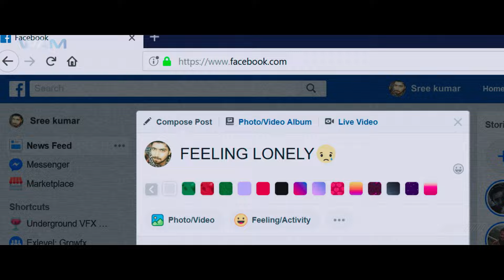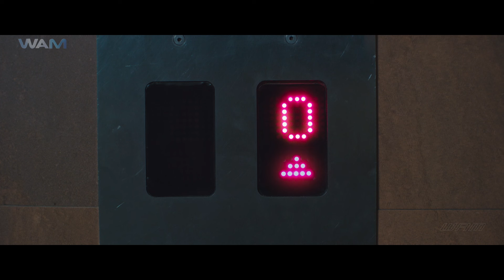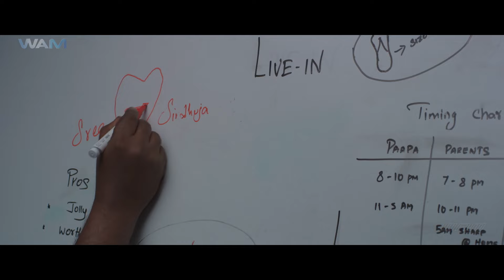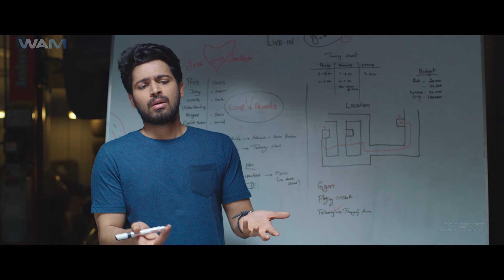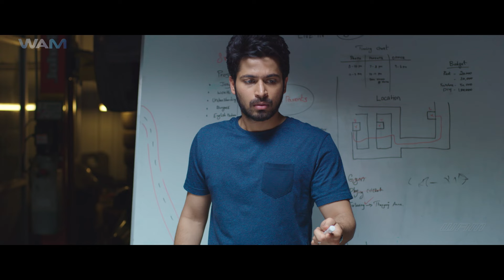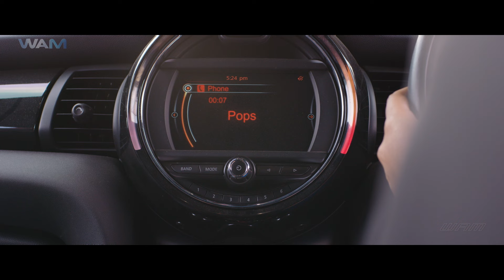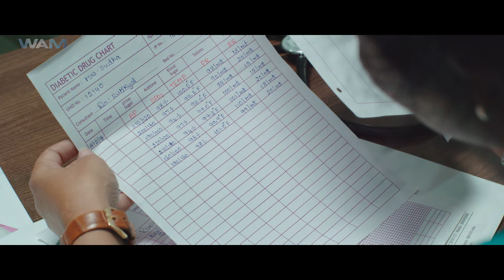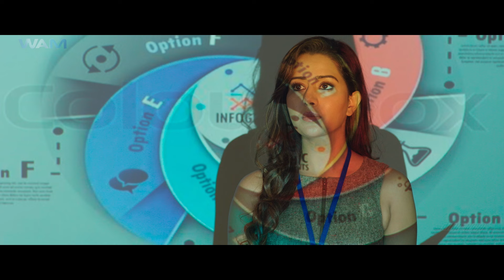Dilwala Dilwali | New Released South Indian Hindi Dubbed Movie Full | South Action Movie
Movie Name - Dilwala Dilwali
Original Film - Pyaar Prema Kaadhal
Starring - Harish Kalyan, Raiza Wilson & Others
Director - Elan

Synopsis-
Sree Kumar, a young man, falls in love with Sindhuja, a vivacious woman. However, complications soon arise and they part their separate ways only to reunite again.

एक युवक श्रीकुमार को एक जिंदादिल महिला सिंधुजा से प्यार हो जाता है। हालाँकि, जल्द ही जटिलताएँ पैदा होती हैं और वे फिर से एकजुट होने के लिए अपने रास्ते अलग कर लेते हैं।